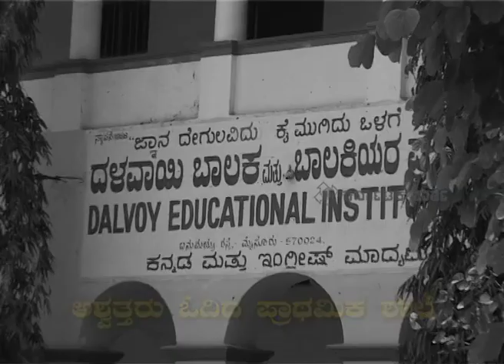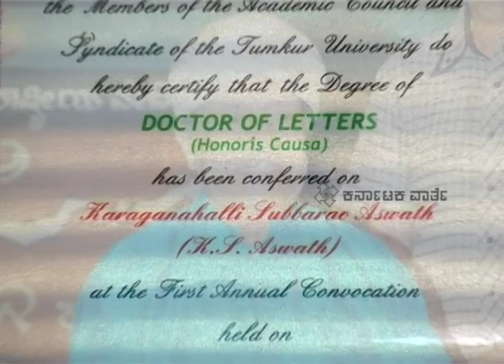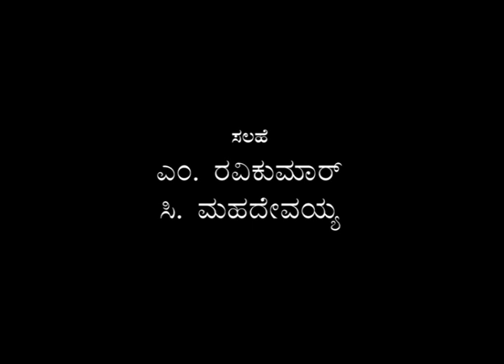K S ASWATH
Karaganahalli Subbaraya Ashwathanarayana (25 March 1925 – 18 January 2010) was an Indian veteran actor who appeared in Kannada films. He appeared in over 370 films during his five-decade-long career. His only memorial in the whole of Karnataka, India is in the Kengeri satellite town, Bengaluru. Memorial name - "K. S. Ashwath Memorial Children's Park".
Ashwath was born on 25 March 1925 in Mysore city in the Kingdom of Mysore of British India as Karaganahalli Subbaraya Ashwathanarayana.He completed his primary education from Dalvoy School, Mysore. He then attained the Bachelor of Commerce degree from Maharaja's College, Mysore with seventh rank in the University. His formal education came to an end in 1942 as he joined the Indian freedom struggle. Two years later, he got a job as a Food Inspector. He later became a stenographer in the Deputy Commissioner's office and spent ten years in Government service.